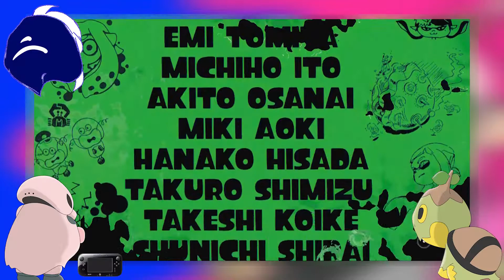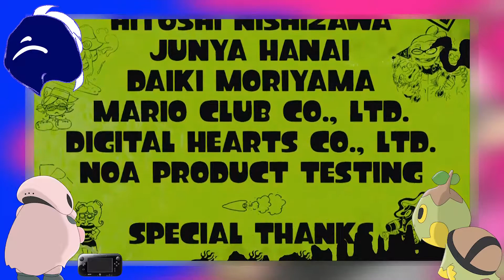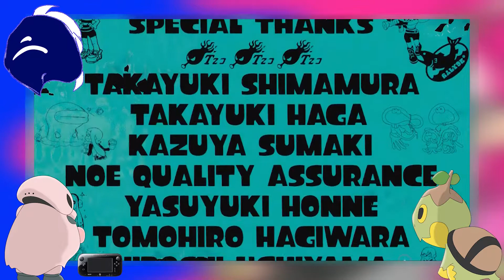Splatoon #33: FINALE - TPFP & GhostingWonder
Splatoon #33